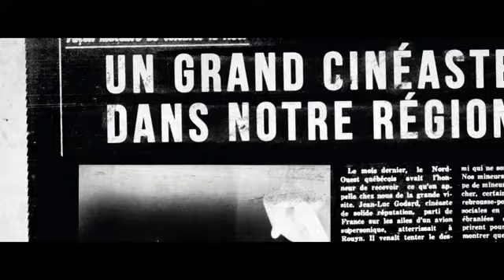Chasse au Godard d'Abbittibbi (Éric Morin) - Bande annonce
Bande annonce du film Chasse au Godard d'Abbittibbi, réalisé par Éric Morin.
Chasse au Godard d'Abbittibbi raconte le dilemme de deux jeunes Abitibiens déchirés entre le désir de rester et l'envie de quitter la région. Les velléités des protagonistes sont exacerbées par le souffle de changement apporté par le cinéaste français Jean-Luc Godard, de passage dans la région.
Avec: Sophie Desmarais, Martin Dubreuil, Alexandre Castonguay
Prod.: Parce Que Films - Dist: FunFilm